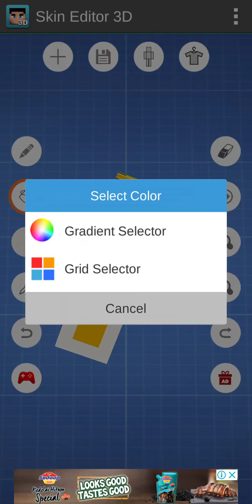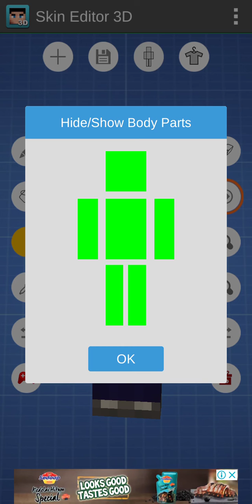golden twisted steve skin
golden twisted steve: golden twisted steve is an golden entity the brother of gold steve.
in her back you could se a symboll that is representing the golden entity.
Golden twisted steve will put a sign says.
You like gold?
I dont like people dont like gold.
And your not alone.
And he had a nest that made of gold.
Hes a new goldeb entity and hes very shinny.